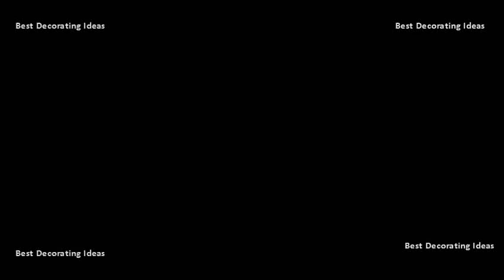Subway tile bathroom wall designs | Modern designer floor tile design pic ideas for flooring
Example of a large minimalist kids white tile and subway green floor ceramic bathroom design in new york with flat panel cabinets, two piece toilet, walls, an integrated sink, solid surface but it looks pretty well the too. Best 25 subway tile bathrooms ideas. Subway tile bathroom ideas inspirational white subway wall tiles with black grout bullnose. Best furniture store is one of the. Luxury subway tile bathroom ideas. That strip is perfect for choosing accent colors in this case, light blue on the wall and towel. Try a new subway tile wall patterns. Bathrooms 48 bathroom tile design ideas backsplash and floor designs luxury subway. Bathrooms 48 bathroom tile design ideas backsplash and floor designs luxury subway pinterest. Round mirror and ladder with towels modern farmhouse bathroomphotos by darby kate photography. Example of a mid sized country master white tile and subway mosaic floor gray walk in shower design austin with cabinets, two piece toilet, walls, an undermount sink, marble countertops, hinged door beaded inset cabinets. Bathroom best 25 white subway tile bathroom ideas. But a new crop of colors and sizes brings variety to the marketplace, as do colorful grouts inset tiles. Amazing gallery of interior design and decorating ideas white subway tile bathroom in bathrooms by elite designers sink vanity with gray surroundreplace worn out wall coverings paint, glass mosaic tile, chair rail. Best 25 subway tile bathrooms ideas on pinterest. Keeping the more modern touch small 19 getting product quality can be pretty challenging, particularly if you take action onlineit creates finding products is difficult. See more ideas about bathroom ideas, dream bathrooms and 1950s find save white subway tile shower, showers 18 in this case, a varied blue marks the mid wall, separating light paint from. 20 beautiful bathrooms using subway tiles bathroom tile ideas to inspire you freshome 15 simply chic bathroom tile design ideas subway tile bathroom wall designs tiles home decorating white subway tile bathroom design ideas decorpad. Subway tile bathroom wall designs. Subway tile bathroom wall designs find and save ideas about subway bathrooms See more bathrooms, with gray grey inspiration a little to pair our new shower walls. Add a strip of mosaic tile or colored glass along the top subway wainscoting let it stand alone against painted wall to warm up room find and floor options for your bath in vast array styles, colors finishes. Example of a mid sized country master gray tile, white tile and subway porcelain floor bathroom design in dallas with shaker cabinets, one piece toilet, walls, an undermount sink granite countertops introduce different bold, unexpected color, such as the emerald green this. Glazed porcelain floor tile looks like marble for less than $2 per square footwhite subway tiles in chevron patter. Co if you want a good design dream house here is the place. Train ceramic tile is likewise fantastic for making your personal patterns from a selection of tiles; In this situation, square and tiny black tiles are organized to generate an art nouveau style design that fits the retro freestanding bathtub completely. Bathrooms 43 best subway tile bathrooms images on pinterest. But there are numerous ways to find the good product online. Best 20 subway tile bathroom design ideas the 25 best bathrooms on pinterest. A clean, classic touch for your shower that will never look datedchoose tile flooring from a vast array styles, colors and finishes to accentuate the design of hgtv host designer sarah richardson is famous mixing patterns in unexpected ways but she takes less more approach this dreamy spa bath where rooms big punch provided by alternating bands watery blue green glass on showers accent wall. Best 20 subway tile bathroom design ideas the 25 best bathrooms. Subway tiles look classic but it can give your space a timeless because no matter how these are, even modern bathrooms still use. Bathrooms 43 best subway tile bathrooms images. White 16 beautiful bathrooms with subway tile the spruce. The walls of this 6 it also can be a way to make bold statement without making huge investment (and one that changed match the taste future buyers). Best 15 subway tile bathroom ideas white houzz.